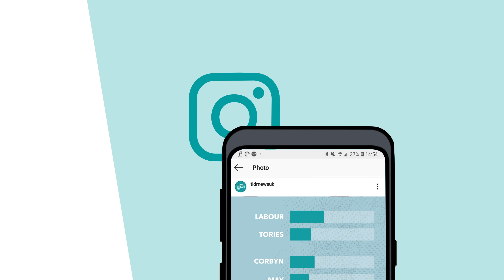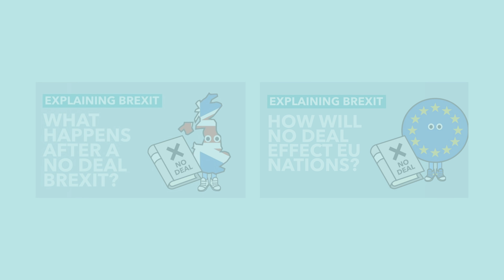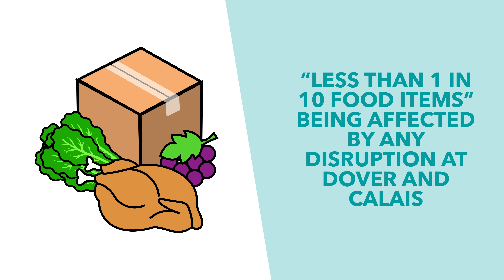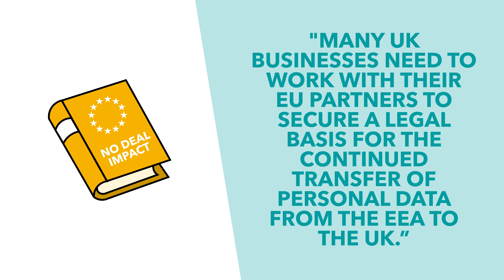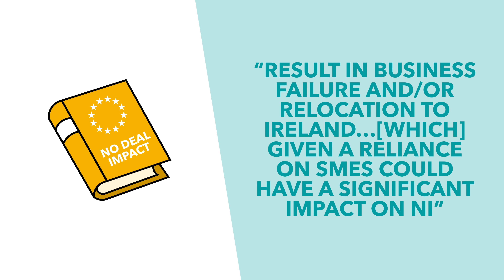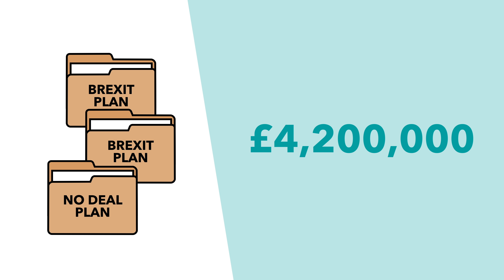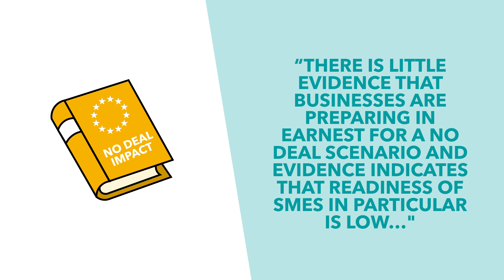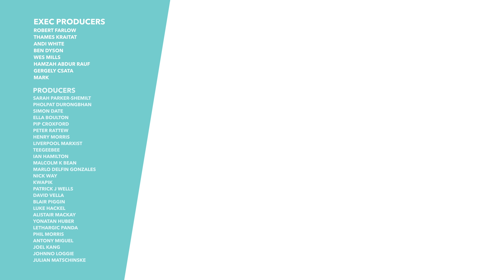Is the UK Prepared for No Deal? - Brexit Explained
With a no deal potentially on the horizon it's worth considering if the UK is ready for it. One good way to tell how prepared the government is, is through the recent report they published on the UK's preparedness for no deal. In this video we discuss the impacts they expect as well as if the UK is actually ready.

TLDR is a super small company, run by one person with the help of some amazing voulenteers. We are 100% fan sourced with all of our funding coming from donations and ad revenue. No shady corportations, no one telling us what to say. We can't wait to grow further and help more people get informed. Thanks!